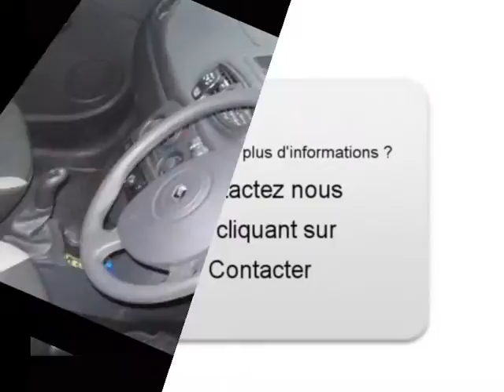Achat Vente une Renault Clio III Essigny le Petit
A vendre à  Essigny le Petit  Occasion automobile Renault Clio III de 16400 Km.
automobile occasion Autoenvideo : Achat Vente une Renault Clio III  Essigny le Petit  Aisne